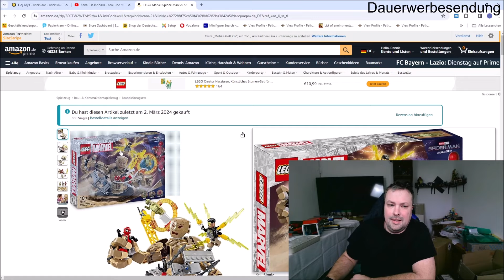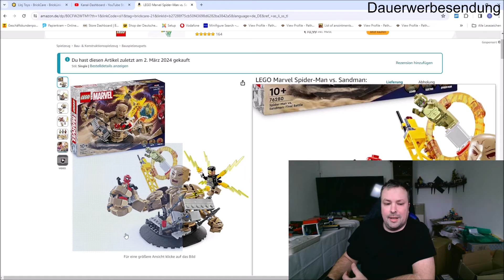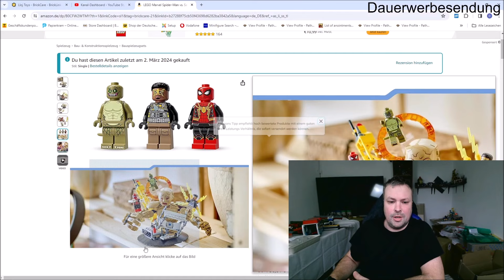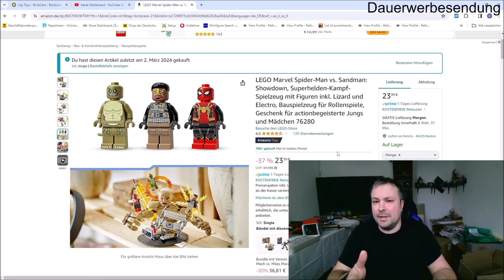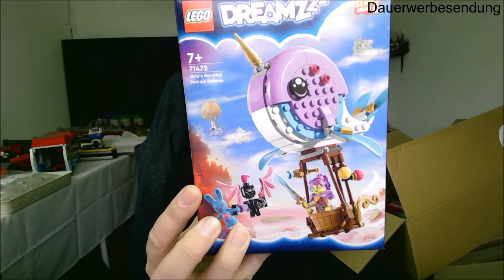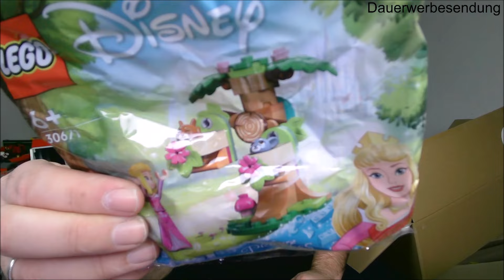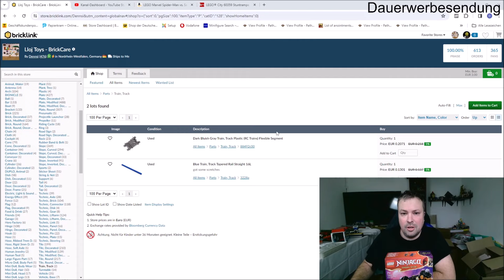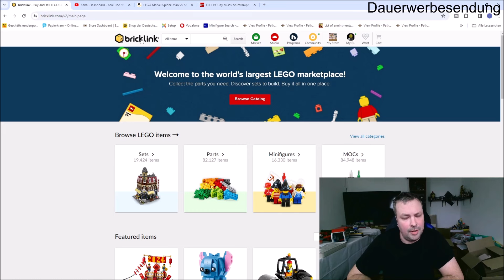Mehr BrickLink Verkäufe ↗ ergeben wieder mehr LEGO HAUL Videos 💯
Aufbewahrung:
71787 Steinebox
10698 Steinebox
60353 Karton Minifiguren
60355 Karton Minifiguren
60354 Karton Minifiguren

Videoerklärung:

 • Cashback - Bares ...

Ein paar Eckdaten:

Kleinunternehmer Regelung
500€ Startkapital wieder raus genommen aus dem Unternehmen. Die Stores finanzieren sich selber seit ca. November 2022

Viel Spaß!

- Dennis

Kapitel